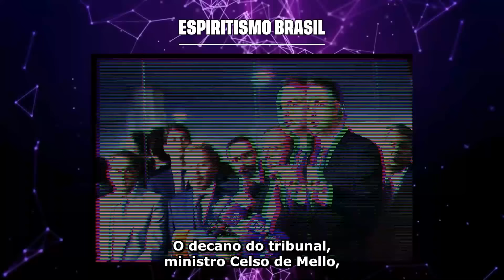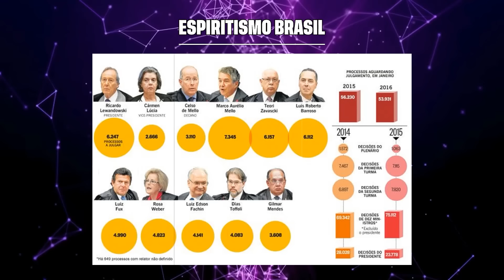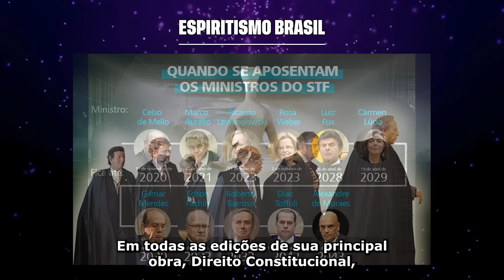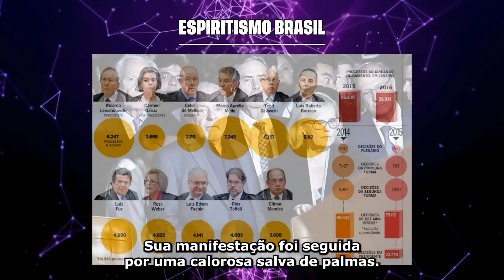ESSE E O FUTURO DE MINISTRO ALEXANDRE DE MORAES | MEDIUM VANDINHA LOPES